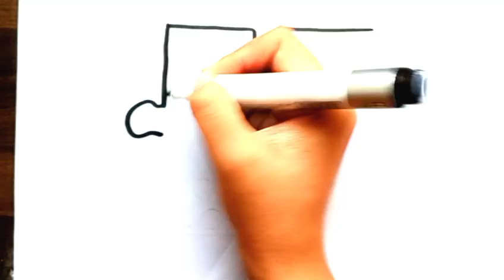Puzzle POPIT Drawing Step by Step | Drawing and Colouring Videos for Toddlers